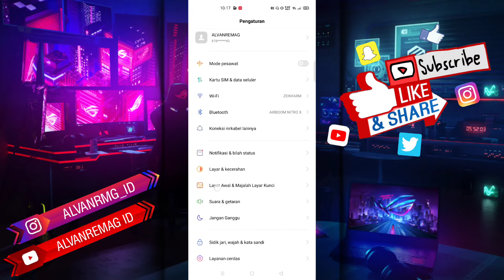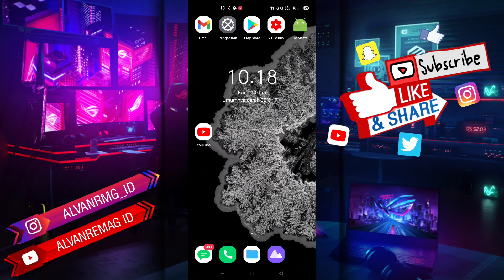CARA MUDAH MEMPERBESAR/MEMPERKECIL LAYAR DEPAN HP REALME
Assalamu’alaikum Wr.WB
Dalam video tutorial ini, kita akan membahas